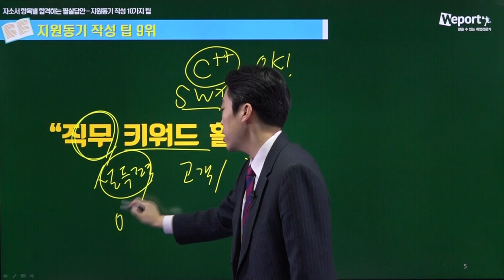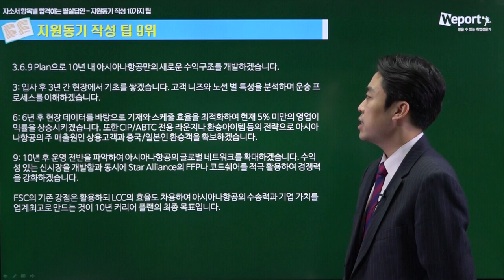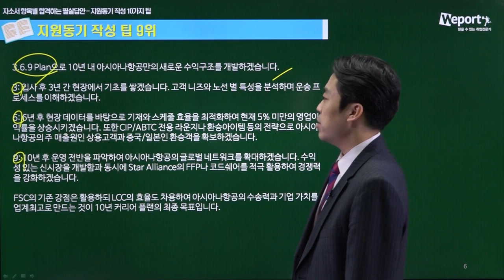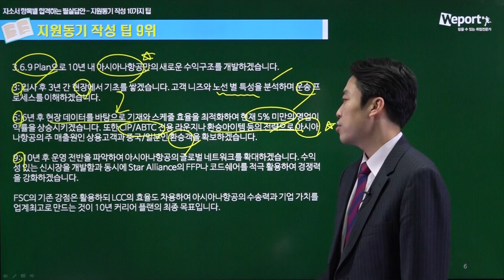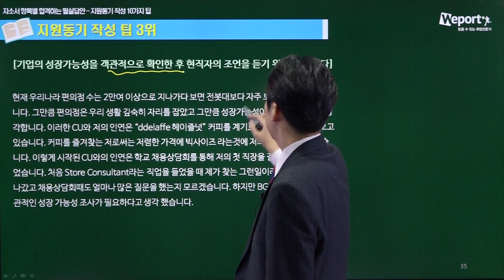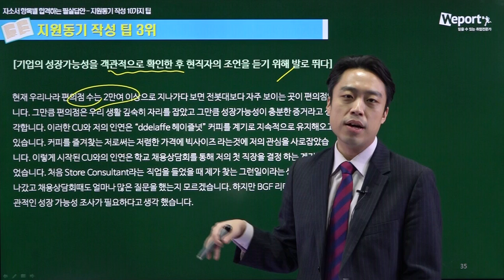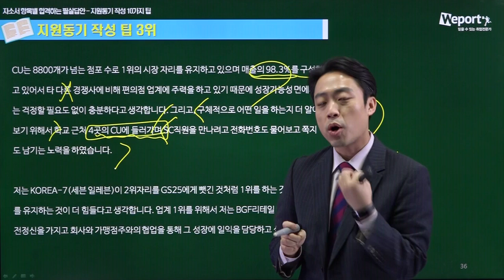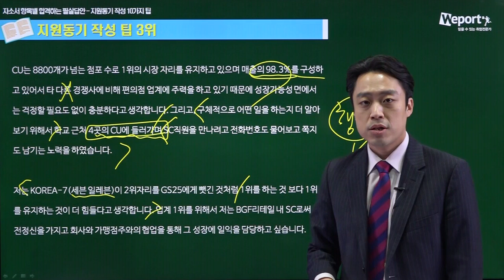[위포트] 조민혁의 자소서 항목별 합격하는 필살 답안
前포스코 채용담당자 조민혁 선생님의 '자소서 항목별 합격하는 필살 답안' 강의입니다
믿을 수 있는 취업 전문가, 위포트